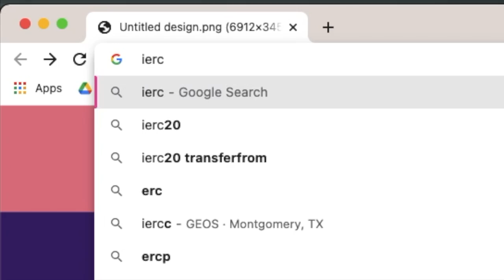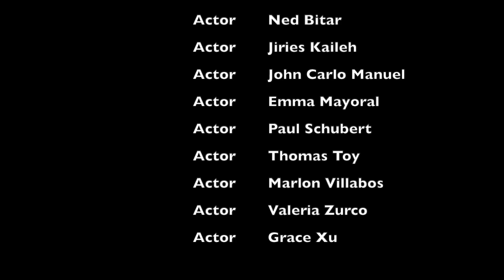Engineering and Robotics 2022 SMUD Solar Regatta Video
Inspired by iCarly, Nintendo Wii Sports, and Minecraft

Sound of Birch Tree Swaying in the Wind 1 Hour / Relaxing Sound of Wind and Birds Singing by Relaxing Sounds Of Nature

Canva's editing website for design in 0:34

Song starting from 0:25: